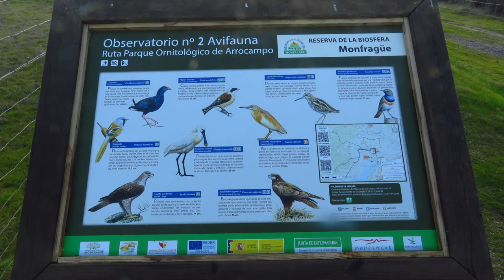2017 Extremadura 8 Guadalupe Embalse Arrocampo-Almaraz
2017 Extremadura 8
Guadalupe Aardbeiboom Vale Gier Rio Garciaz Geelgors Trujillo Embalse de Arrocampo-Almaraz Zwarte spreeuw Buizerd Zuidelijke veldkrekel Fuut Tjiftjaf Blauwe ekster Vale gier IJsvogel Kleine zilverreiger Ralreiger Dodaars Roodborst Grote gele kwikstaart Torenvalk Ooievaar Purperkoet Kievit Hop Kuifleeuwerik Meerkoet Graszanger Roodborsttapuit Graspieper Kleine zwartkop Spaanse mus